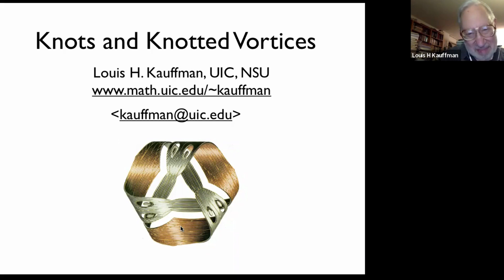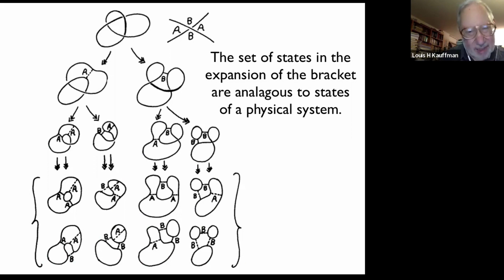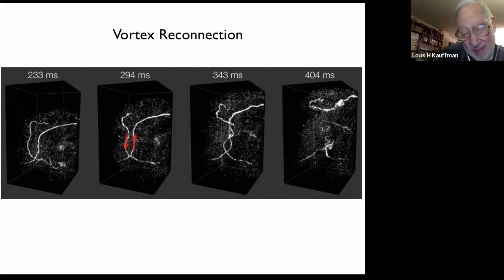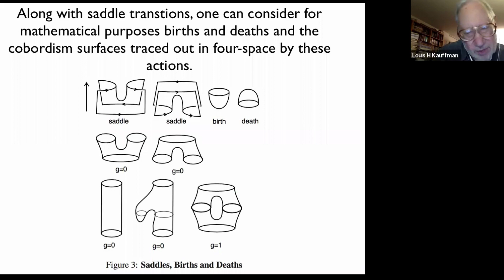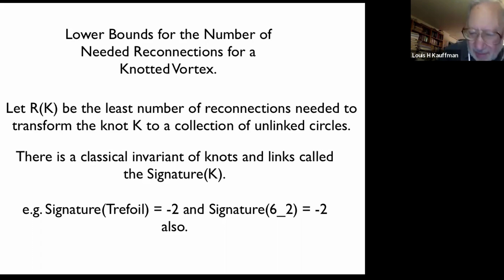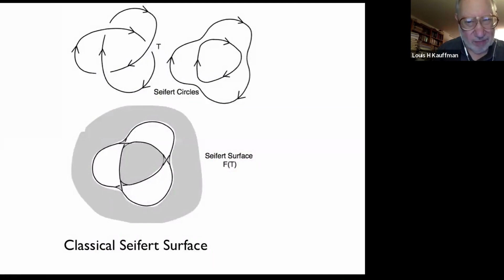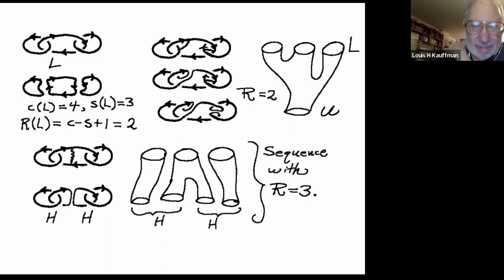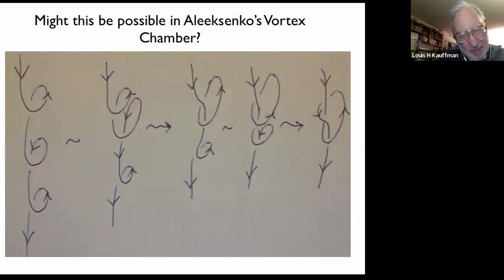Dr Lou Kauffman（Univ of Illinois at Chicago) Knots, Physics and the Reconnection of Vortices